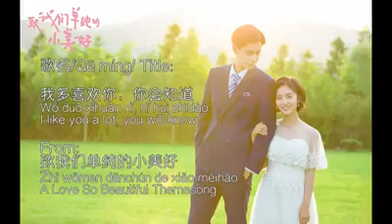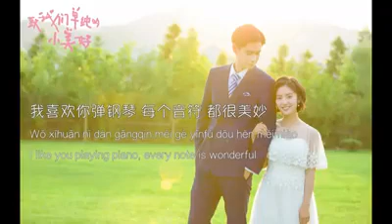A Love So Beautiful FULL OST | 致我們單純的小美好 完整主題曲FULL THEME SONG Chinese Music XiaoYang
korian song